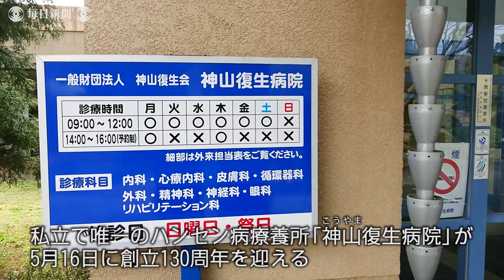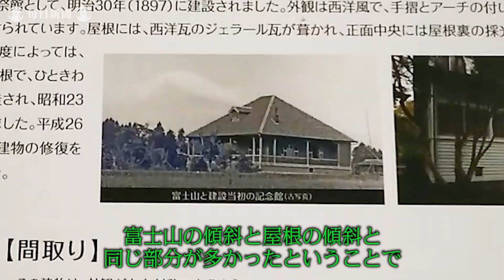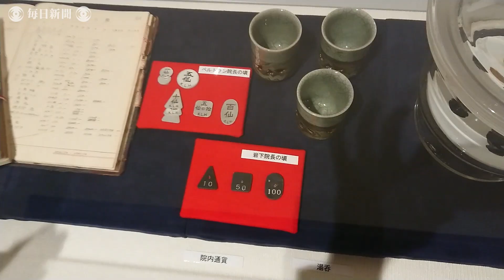「共存、間違っていなかった」唯一の私立ハンセン病療養所130周年 元患者しみじみ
私立で国内唯一のハンセン病療養所、神山（こうやま）復生病院（静岡県御殿場市）が5月16日に創立130周年を迎える。かつて約150人いた入所者は現在4人で、平均年齢は89歳。国の隔離政策で差別や偏見があった療養所は現在、介護や治療を受けながら療養生活を送れる「介護医療院」や緩和ケア科の病院などを併設し、地域に開かれた施設になっている。【撮影・奥山智己】2019年4月19日公開